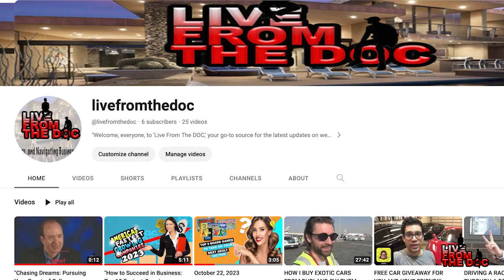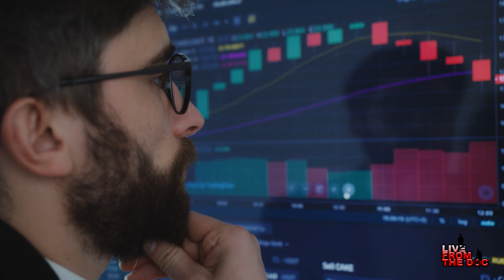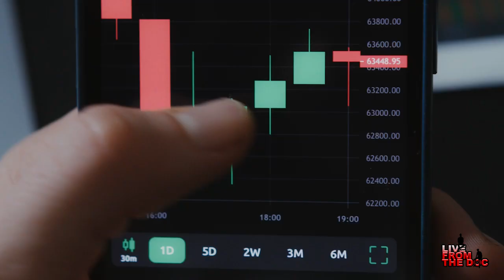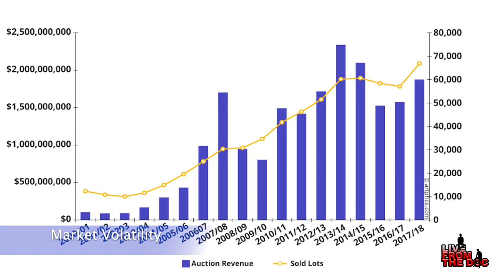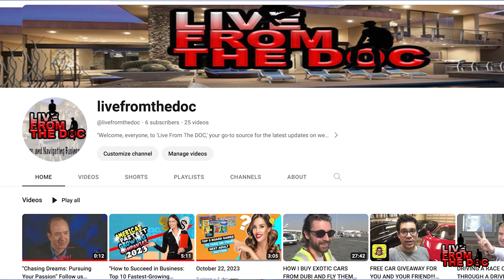Unlocking The Investment Potential Of Art: A Comprehensive Guide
In this enlightening video, we delve deep into the captivating world of art investment. Join us as we explore the strategies, tips, and insights that can help you harness the true potential of art as an investment. Whether you're a seasoned collector or just starting out, our comprehensive guide will provide you with the knowledge you need to make informed decisions and maximize your returns in the art market. Don't miss this opportunity to unlock the financial possibilities hidden within the world of art!